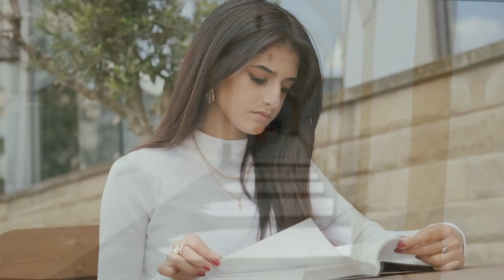Khi Về Hưu Người Thông Minh Sẽ Cắt Đứt Quan Hệ Với 3 Kiểu Người Này - Triết Lý Cuộc Sống